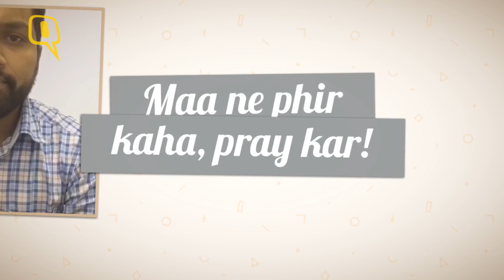The Quint: Stand up comedian Abhineet Mishra has some advise for students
Follow your interest and not the herd: Abhineet Mishra